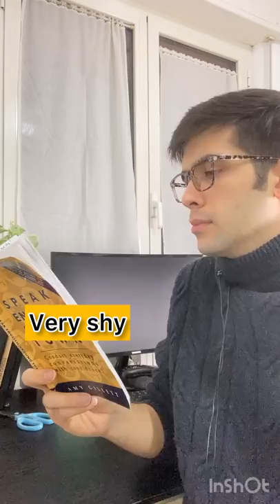Improve Your English Vocabulary (Stop Using Simple Words!)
The reason why many students think their English is bad, is because they use simple vocabulary all the time! For example, if you want to describe something positively, you would use adjectives such as "Nice, Good", or negatively using adjectives such as "Bad". In this lesson, you will learn some alternatives to simple adjectives and simple verbs that you use daily.

Improving your English vocabulary is the first step in improving your overall English level. Substituting simple words would make you sound more professional and advanced while trying to communicate in English.

Cheers!